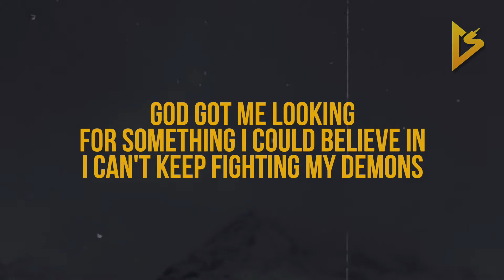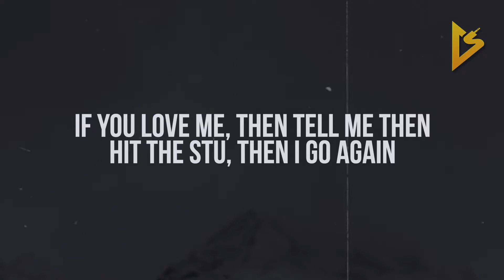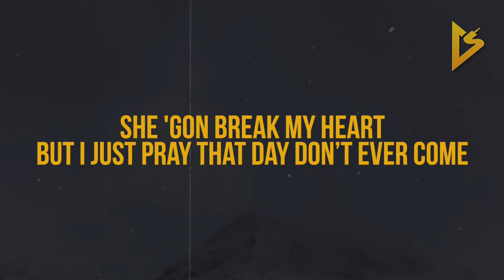dampszn - 21 (feat. Champ T) (Lyric Video)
• Follow dampszn on Social Media •

• Follow Champ T on Social Media •